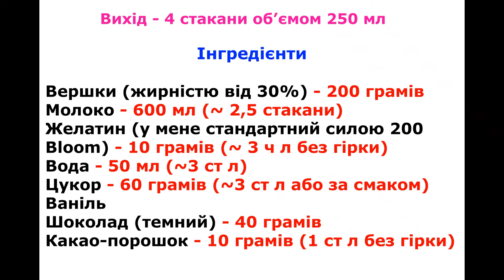ФАНТАСТИЧЕСКАЯ ПАННА КОТТА/ Chocolate dessert panna cotta. Easy to make. No bake.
Друзі, сьогодні готую ДИВОВИЖНУ ПАННА КОТТУ! Шоколадно-ванільну! Ніжна м’яка текстура та неймовірний смак цього десерту нікого не залишать байдужим!

Також Вас може зацікавити

!!!Увага!!!Субтитри доступні різними мовами! Просто виберіть свою мову в налаштуваннях
Рецепт нижче

Вихід - 4 стакани об’ємом 250 мл

Інгредієнти

Вершки (жирністю від 30%) - 200 грамів
Молоко - 600 мл (~ 2,5 стакани)
Желатин (у мене стандартний силою 200 Bloom) - 10 грамів (~ 3 ч л без гірки)
Вода - 50 мл (~3 ст л)
Цукор - 60 грамів (~3 ст л або за смаком)
Ваніль
Шоколад (темний) - 40 грамів
Какао-порошок - 10 грамів (1 ст л без гірки)

Выход – 4 стакана объемом 250 мл

Ингредиенты

Сливки (жирностью от 30%) – 200 граммов
Молоко – 600 мл (~ 2,5 стакана)
Желатин (у меня стандартный силой 200 Bloom) – 10 граммов (~3 ч л без горки) Вода – 50 мл (~3 ст л)
Сахар – 60 граммов (~3 ст л или по вкусу)
Ваниль
Шоколад (темный) – 40 граммов
Какао-порошок – 10 граммов (1 ст л без горки)

Yield – 4 glasses with a volume of 250 ml

Ingredients

Cream (fat content from 30%) – 200 grams
Milk – 600 ml (~ 2.5 cups)
Gelatin (I have a standard strength of 200 Bloom) – 10 grams (~3 tsp without a slide) Water – 50 ml (~3 tbsp)
Sugar – 60 grams (~3 tbsp or to taste)
Vanilla
Chocolate (dark) – 40 grams
Cocoa powder – 10 grams (1 level tbsp)